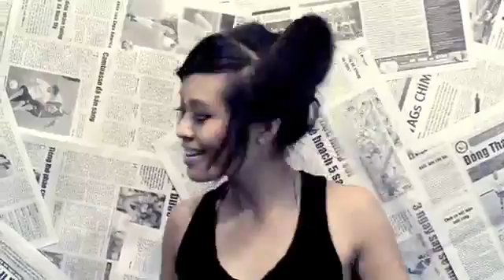2NE1 u0027 I AM THE BEST